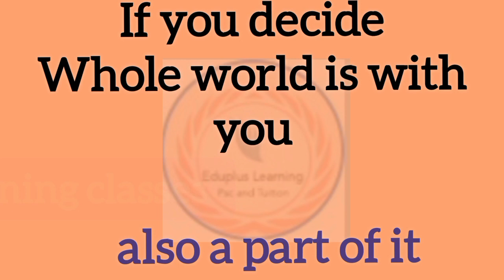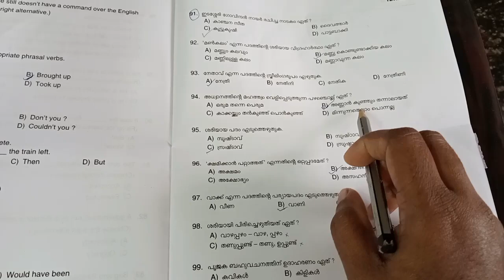Degree level preliminary 3rd stage Question paper and answers (Malayalam)